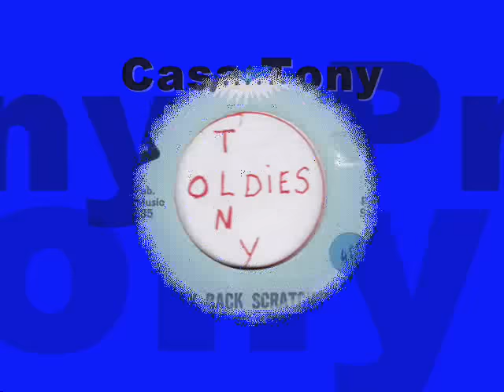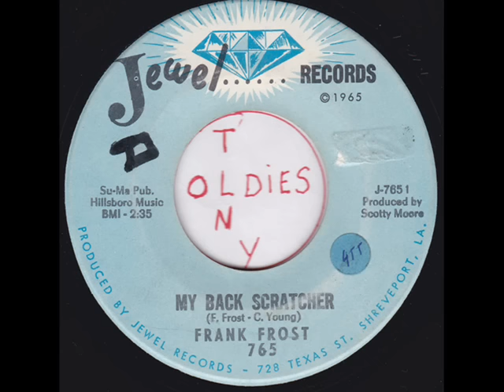Frank Frost my back scratcher JEWEL RECORDS 1965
JEWEL RECORDS  J7651